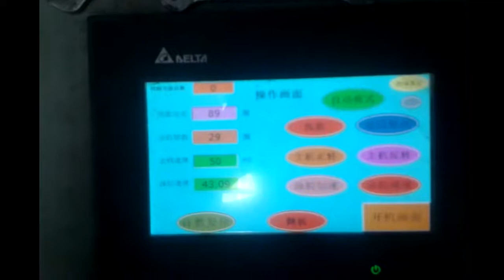semi honeycomb core making machine